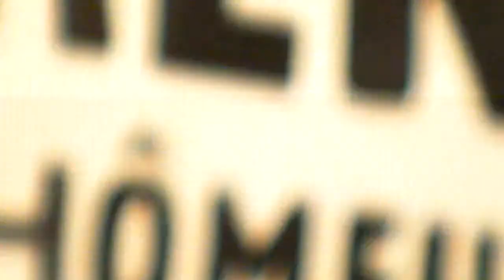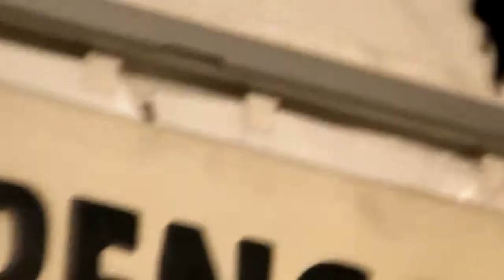LA CASA BANCALE "the mansion of hell"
Le 14 sept 2012 à La Fête de l'Humanité